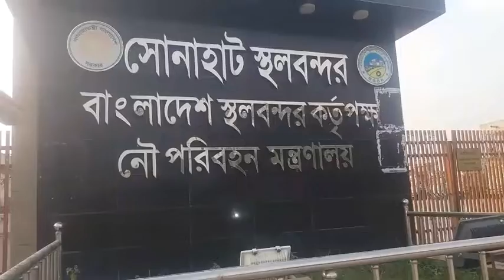সোনাহাট স্থলবন্দর বাংলাদেশ স্থলবন্দর কর্ত পক্ষ নৌ পরিবহন মন্ত্রণালয়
সোনাহাট স্থলবন্দর
বাংলাদেশ স্থলবন্দর কর্ত পক্ষ
নৌ পরিবহন মন্ত্রণালয়